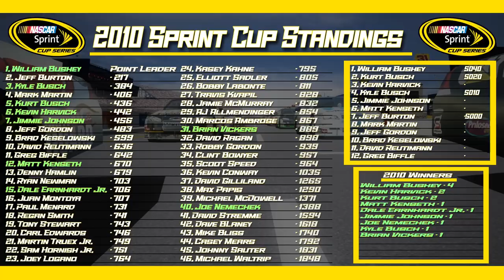:NR2003 Career: Back In The Motor City S6 E36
The 2010 Season has begun! With more Subscribers in the Action46 Cross Country Dirt Tour (Newly named after the 2009 Season) and 16 races added to it. A Driver playoff has been added with elimination rounds to keep it exciting. We also have our part time rides in The Camping World Truck Series and Nationwide Series as well as our Memorial Day Double with the Indy 500.

And of course the 2010 Sprint Cup Season as we attempt to rebound after a 7th place points finish in 2009. Had we not lucked into a win at The Glen and a late race caution for tires at Bristol, we were on pace for a disappointing number in the win column with a win at Darlington. With new setups and more track time on the newer versions of some tracks, this could be a strong season for us.

So join us on this exciting 6th installment in this series and lets have some fun!

Again, Im so grateful for all the support from everyone throughout this series and look forward the seasons to come!